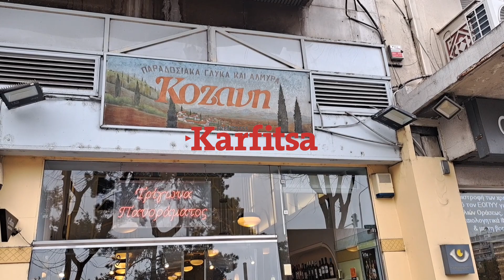Θεσσαλονίκη: Κλείνει γνωστό μπουγατσατζίδικο στο κέντρο μετά από 64 χρόνια